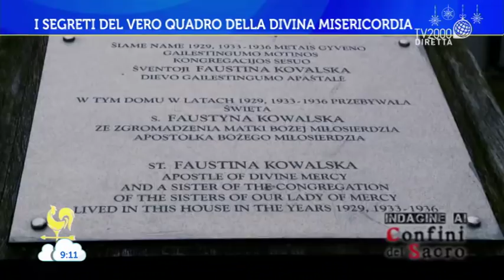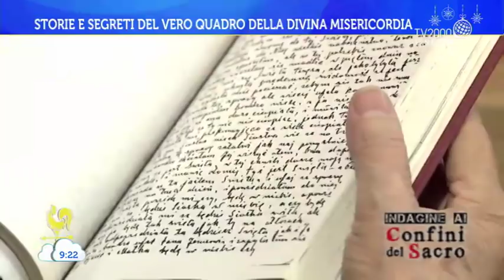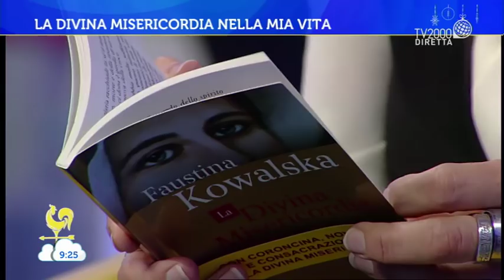Svolta Medjugorje: la Chiesa autorizza il culto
David Murgia, ospite di Lucia Ascione a Bel tempo si spera, commenta la svolta su Medjugorje: la Chiesa autorizza il culto. Come distinguere tra culto e apparizioni? In studio l'attrice Claudia Koll racconta il suo rapporto con la Misericordia di Gesù.
I segreti del vero quadro della Divina Misericordia, a Indagini ai confini del sacro, il sabato sera su TV2000